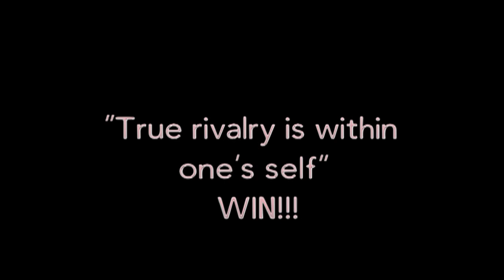2012 Pre-NMSU v UTEP.mov